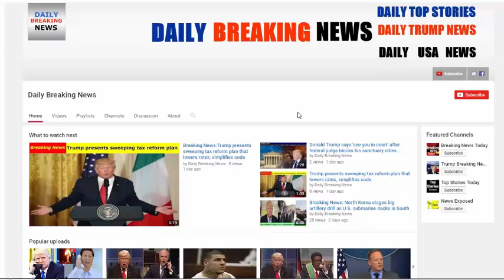BREAKING : Cajun Navy Announces ‘New Plan’ After Looters Shoot At Boats | Daily Breaking News